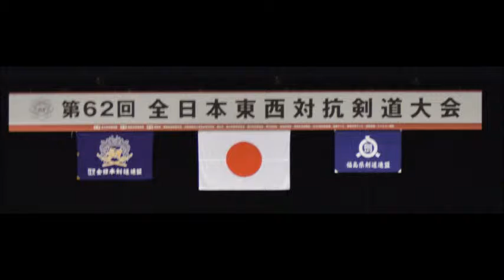第62回東西対抗谷勝彦×桑原慶二tozai